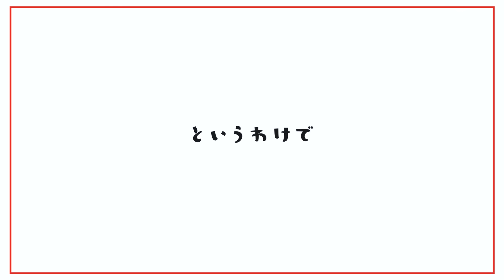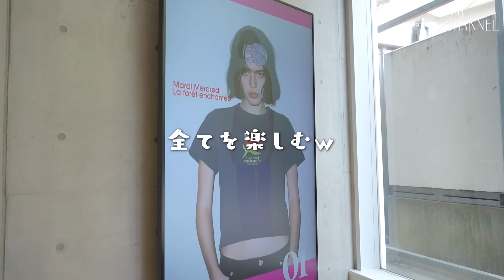【Mardi】誰にも止められない紗栄子の【爆買い】＠代官山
紗栄子が大好きな韓国ファッションブランド「Mardi Mercredi」が代官山に上陸🥺💖
可愛すぎてテンション爆上がりのお買い物回ですっ👗

★撮影協力：Mardi Mercredi
🌼公式instagram